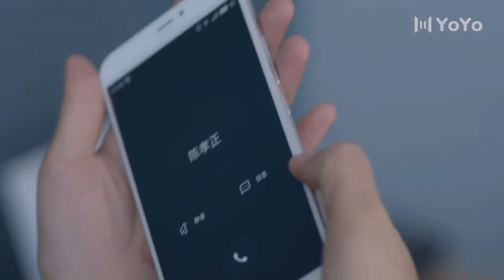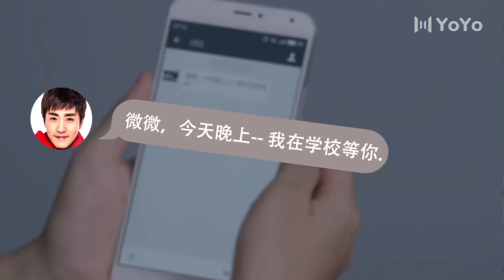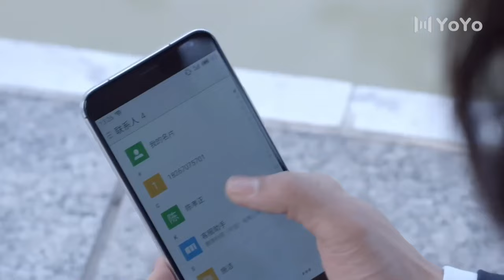[Eng-Sub] Love With Billionaire EP32| My Sweet Trap| Chinese drama| Cai Wenjing, Chen Yao